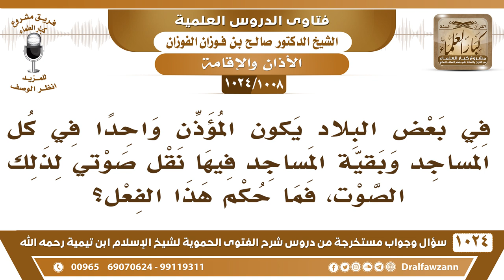[1008 -1024] في بعض البلدان يكون المؤذن واحدا ثم ينقل صوته إلى بقية المساجد، فما الحكم؟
-"[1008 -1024] السؤال: في بعض البلاد يكون المؤذن واحدا في كل المساجد وبقية المساجد فيها نقل صوتي لذلك الصوت، فما حكم هذا الفعل؟
الجواب: هذا من التغيير لشعيرة من شعائر الإسلام وهو الأذان العلانية في كل مسجد ويحرمون المسلمين من هذه الشعيرة فهذا أمر لا يجوز وهو أمر محدث، هذا أمر محدث، أجل جيء لك بجهاز مسجل وإذا جاء وقت الصلاة افتحه وخله يأذن، هذا يكفي عن الأذان؟ لا، ما يكفي عن الأذان، وكونه ينقل من مسجد آخر لا يكفي، ذاك أذان للمسجد الذي هو فيه أما المساجد البقية فكل واحد يحتاج إلى أذان وإقامة الشعيرة فيه.
للاشتراك في قناة الشيخ صالح الفوزان
سؤال وجواب من شرح الفتوى الحموية ( 1024 ) مقطع

للاستفسار والإقتراحات والدعم
رئيس الفريق
لمشروع كبار العلماء